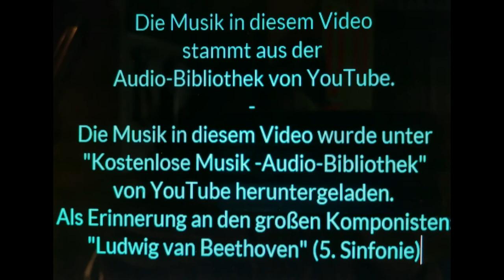183 BELTRACCHI WOLFGANG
Tipps zum Portrait zeichnen.: Skizzen der 100 bekanntesten Maler aus der Vergangenheit mit Kugelschreiber von Deycapace porträtiert und per Zeitraffer aufgenommen! Auf diesem Kanal ..Weitere Videos in dieser Form werden folgen...

Musik stammt aus der Audio-Bibliothek von YouTube. - "Kostenlose Musik über Audio-Bibliothek von YouTube heruntergeladen."
"Ludwig van Beethoven" (5. Sinfonie)